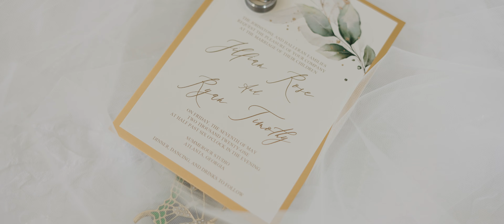Atlanta Wedding Video // Summerour Studio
Jillian and Ryan's wedding highlight film at Summerour Studio in Atlanta.  Produced by Kevin Hursh Films.